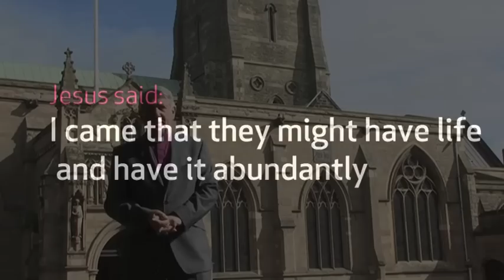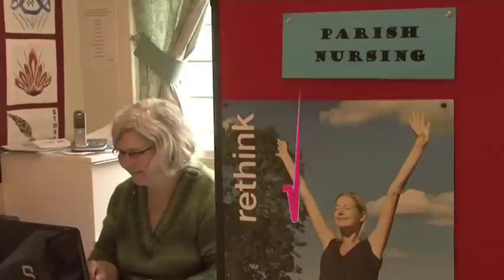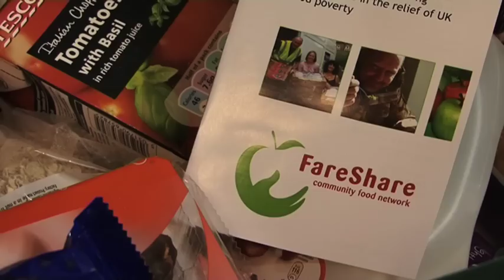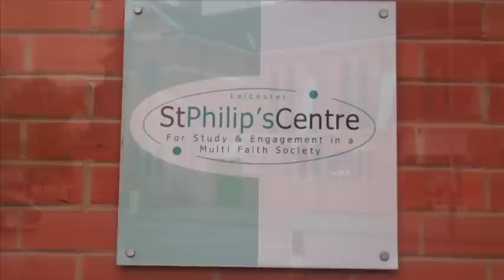Crossing the Threshold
One Heart Two Beats. A video of the life of the Diocese of Leicester